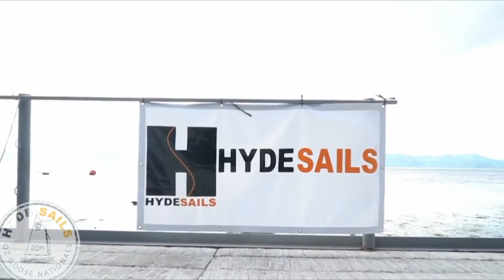GLOBAL VILLAGE SAILING FOR EVERYONE PART 2